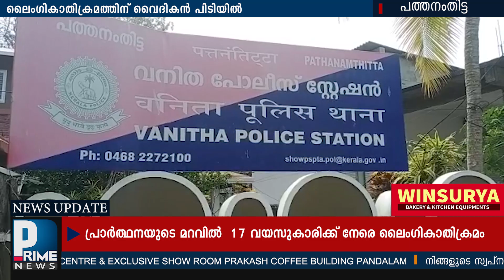ലൈംഗികാതിക്രമം നടത്തിയ വൈദികന്‍ അറസ്റ്റില്‍